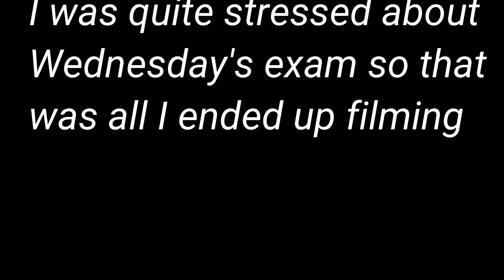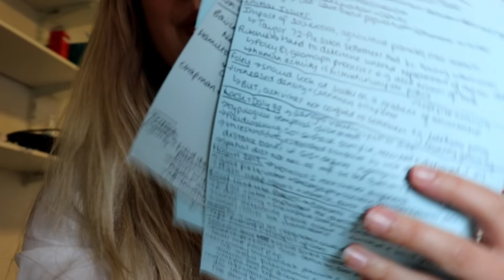Tears, Stress & Endless Study Days // Oxford University Final Exam Week Vlog Part 1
Hello, hello and welcome back to another video! I tried super hard to make this entertaining despite it being a video made up of pure pre exam stress lol so I hope you enjoy it. and YES there were pigeons in my exam. YES actual pigeons

I hope you enjoyed the video and please do let me know what you think or ask any questions in the comments. If you want to message me directly or follow my Oxford life in a daily blog style then head over to my Instagram (below).

Big love!
Rosie xxxxxxxxxxxx

✽ What do you study? Archaeology and Anthropology
✽ What college are you at? St Peter's College